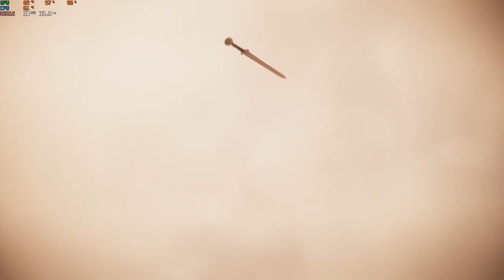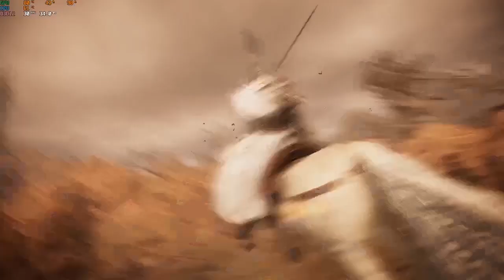Wo Long: Fallen Dynasty - Coop #2 - Monke & Piggi business | BK & Friends play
Continuation of Wo Long: Fallen Dynasty Co-op gameplay